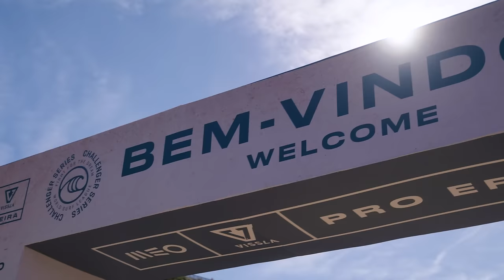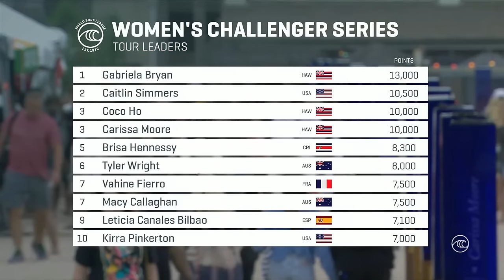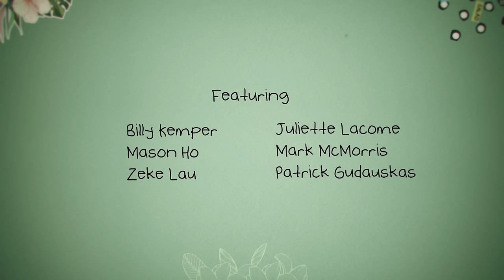COCO | Episode 2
Coco heads to Ericeira, Portugal for the next event of the Challenger Series. Traveling with a tight crew of friends and family, she focuses on staying present, surfing for the love of it, and enjoying the moment despite the contest not going her way.

As bright, honest, and dynamic as the surfer herself, this four-part documentary series follows Hawaiian Coco Ho on her road to requalify for the Championship Tour. While Coco battles through the Challenger Series in California, Portugal, and France alongside her brother Mason, she examines how her iconic family has shaped her unique place in the surfing world. With her comeback campaign finishing on the North Shore, the series ends where it all began for Coco, creating a dramatic homecoming that will determine the next chapter of her already stellar career.